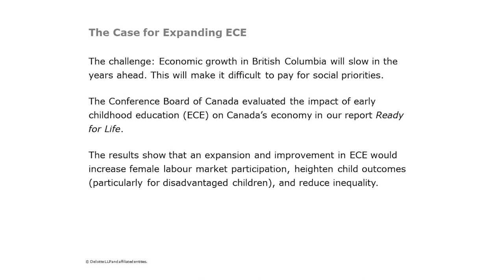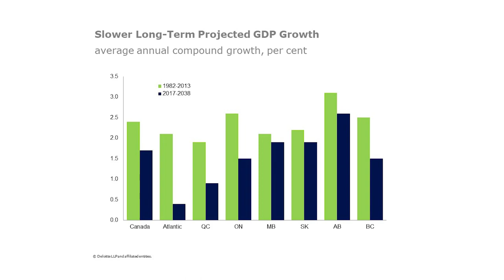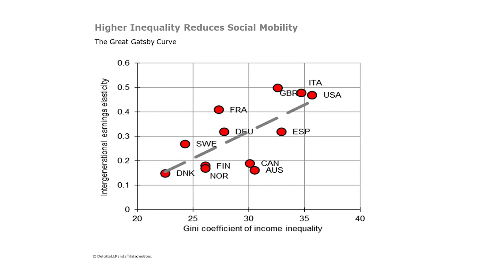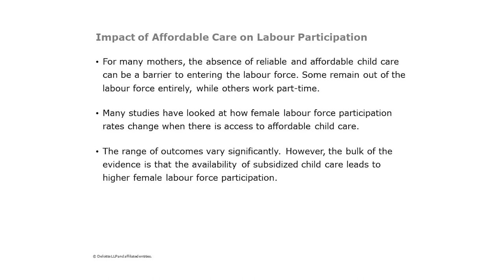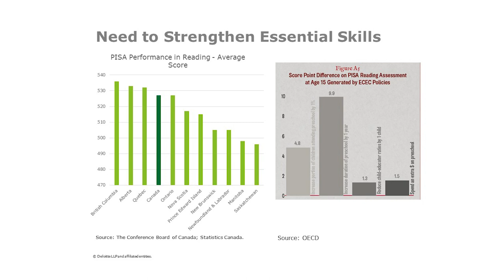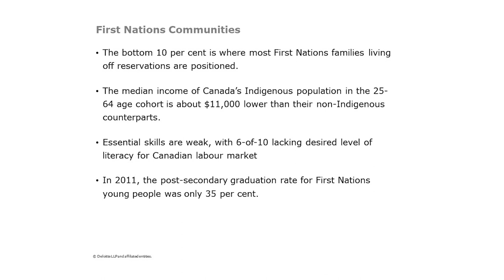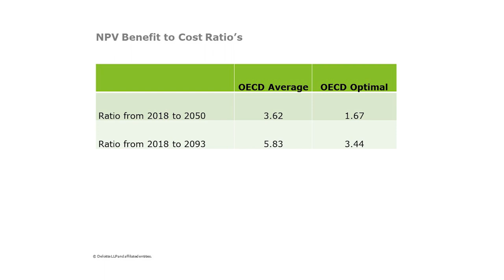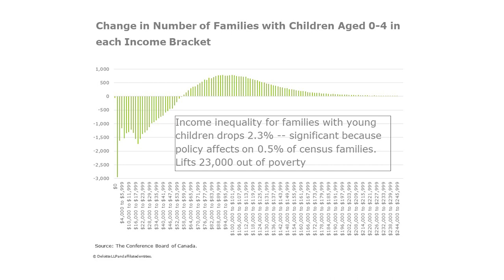The Case for Expanding Early Childhood Education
Presentation by Craig Alexander (Chief Economist, Deloitte Canada)